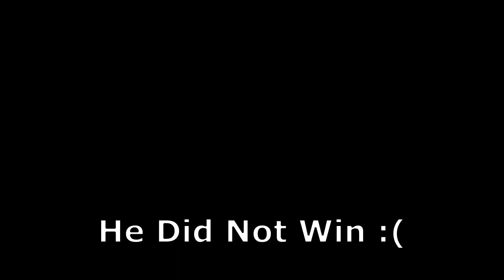FORTNITE.EXE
THIS VIDEO TOOK ME SO LONG TO EDIT I HOPE IT DOES WELL!!!
MAKE SURE TO LIKE AND SUB FOR MORE EPIC CONTENT JUST LIKE THIS!!!
IF THIS VIDEO DOES WELL ILL DO MORE VIDESO LIKE THIS!!!